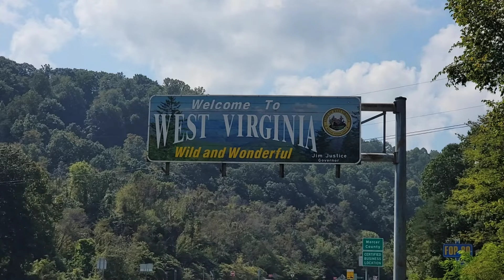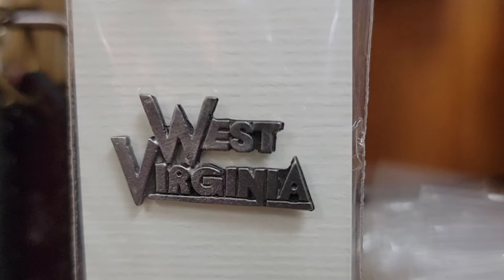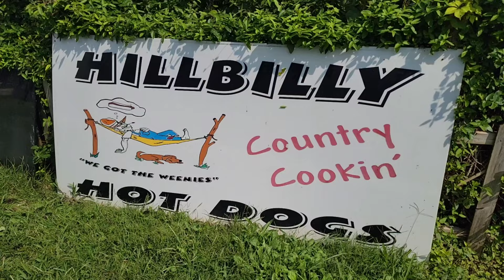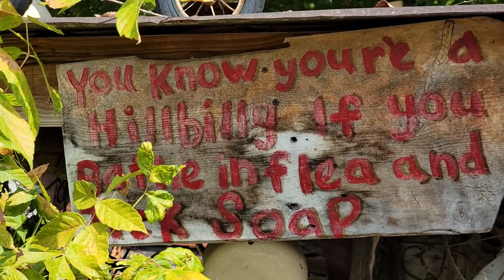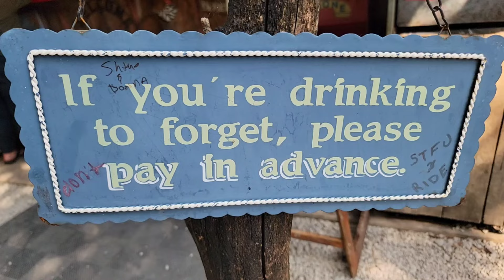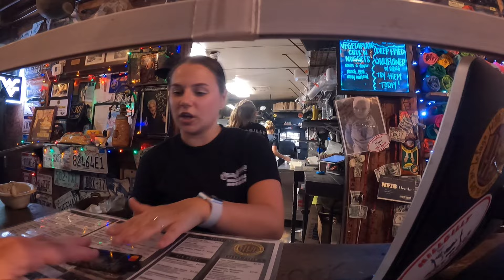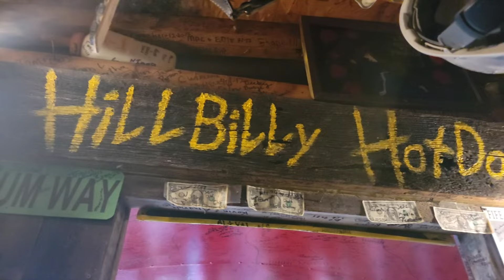We drove 3 hours for hot dogs!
We drove 3 hours to LePage, West Virginia to eat and experience Hillbilly Hot Dogs.

Patrons:
Kia-Belle
Michael Ford
Dylan Pritchard
Bruce Raines

YouTube Members:
Bill Coleman
Derek Stephan
KenoKid
Kia-Belle
Kissy Kat
Ibuprofen Dave
Gamblin Granny
Lance Staab
NES Scratcher
Scott Lungwitz

Cash.App/$TheFrontiersman

WHISKEY SCORING:
98 – 100 – Best Whiskey Ever
90 – 97 – Superb
80 – 89 – Really Good
70 – 79 – Good/Crushable
60 – 69 – A Daily drinker and a good mixer
50 – 59 – Just don’t sip…mix it with stuff
40 – 49 –  I would recommend to pass on this next time
30 – 39 – Simply not good
0 – 29 – This is perhaps one of the worst things ever made